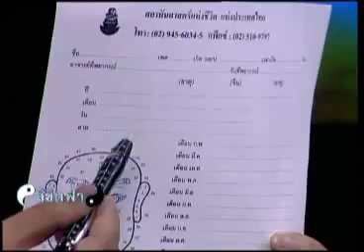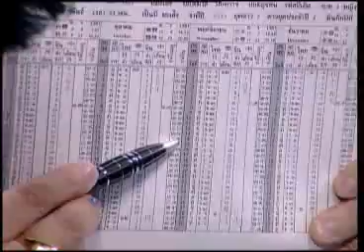ลิขิตฟ้า 23 04 56 เบรค 1